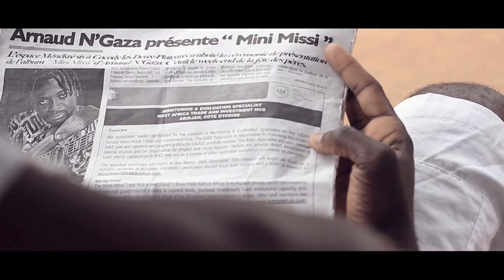ARNAUD N'GAZA - Djanvouê (REMIX)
Extrait de l'album MINIMISSI sortie en Mai 2016, Djanvouê qui signifie Amis(es) en Baoulé, Dialecte du centre de la Côte d'Ivoire nous parle des calomnies auxquels nous sommes exposé(es) dans nos différentes relations.
L'amitié est Sacrée, préservons la !